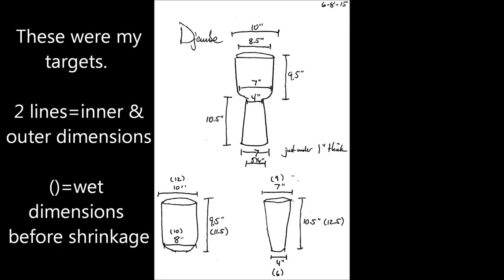Pottery - Throwing a Djembe Drum Time Lapse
I'm sorry I can't easily respond to comments left on youtube. Please direct questions to my Facebook page Evolution Stoneware Pottery or email me through my This is a pottery video showing the making of a wheel thrown djembe hand drum body. I used about 25lbs of stoneware clay. Later I'll attach a traditional head with rings and rope. This was made for you by Janis Wilson Hughes, owner of Evolution Stoneware Pottery. I'm making this as a special present for myself. This is my first time making such an instrument. The dimensions in the sketched plans at the end of the video are based on research of typical djembe drums, but I'm not an expert on these instruments. Traditional djembes are made out of solid wood. Some modern djembes are made with synthetic body materials like PVC.

to get my 3 hour "Custom Clay Pottery Tools" commercial video series & my "Making Groovy Mugs" master class video on DVD and Instant Video, and go to Evolution Stoneware Pottery on Facebook for my latest updates.

Music is 'Where I Am From' by Topher Mohr provided by Youtube.